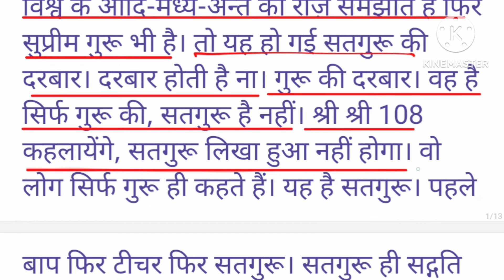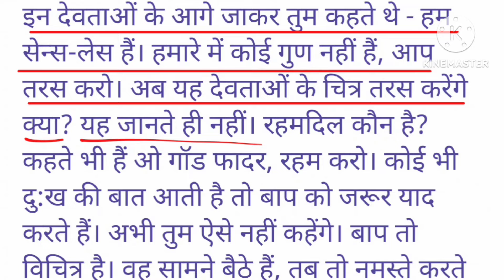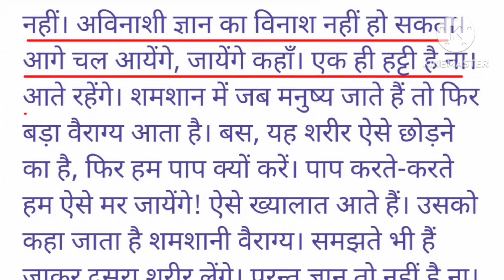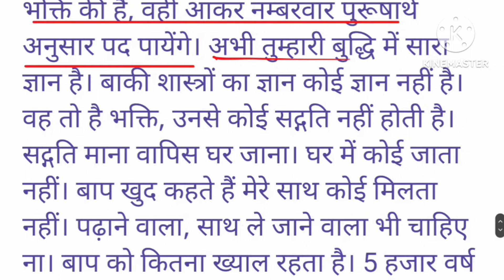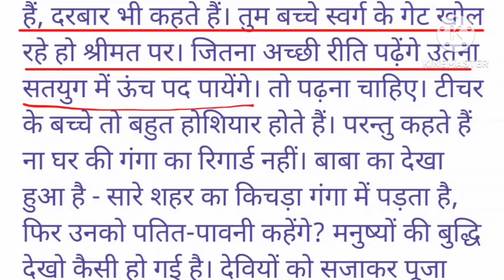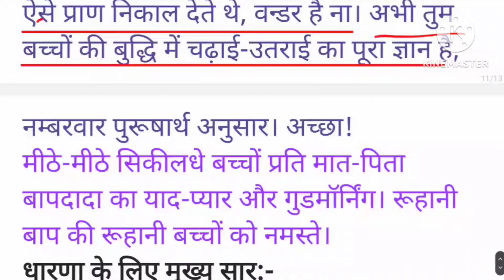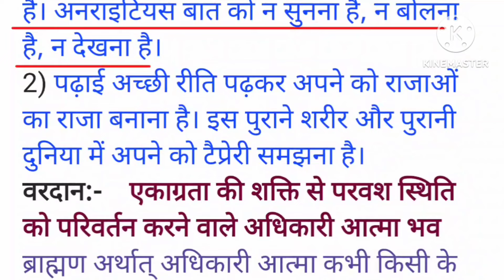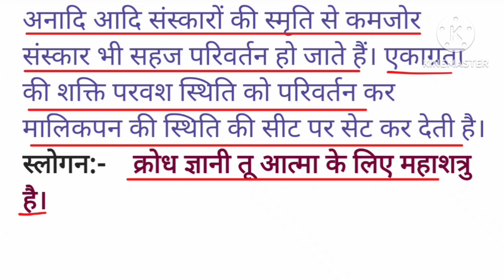आज की मुरली :09 अगस्त 2024 Aaj ki Murli:09 August 2024 Today's Murli:09/08/24